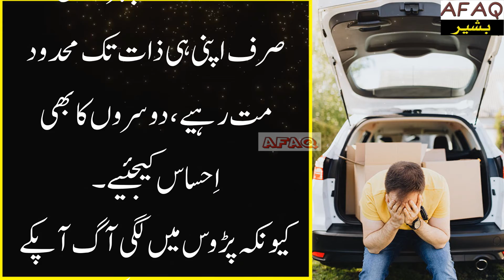Dosro par Hasna?||Afaq Bashir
`Assalam-U-Alaikum!

  `What Is Stated In This Video?

aik moral dia gaya hay story se kah hamay dosro par nahi hasna chahiye aur agar has pary to kia anjam hoga.

 All The Photos And Videos  Are Taken From Google Image Search And Using The Advanced Image(All Creative Common) Search Options.
Related To Our Content.